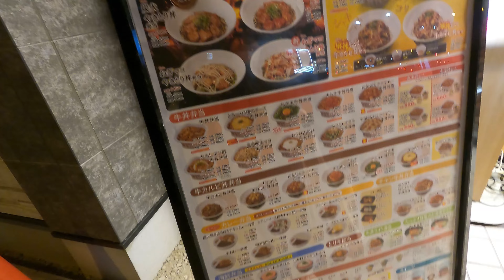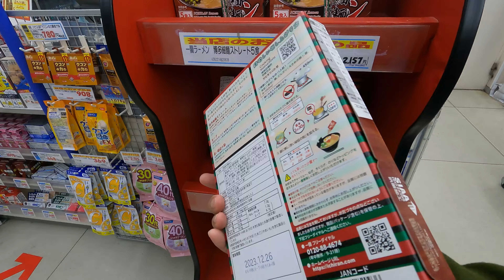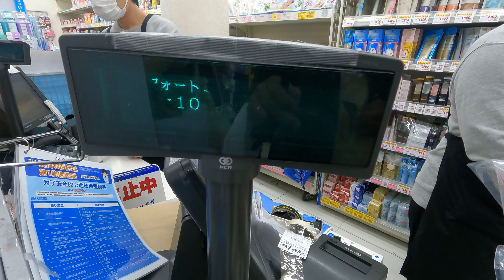Shopping in DOTONBORI and why we aborted Don Quijote! 🇯🇵 | JAPAN VLOGS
One thing that you cannot miss in Osaka, its Dotonbori Shopping!

Hi we are the House of Jaya 🤗 We’re newly weds. Join us as we explore the world of married couple and enjoying the best of life.

Let's get connect!

Musician: @iksonmusic

Musician: LiQWYD

Camera: GoPro Hero 9 and iPhone 11 Pro Max
Software: inShot